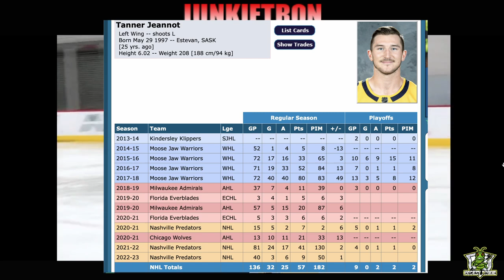Arber Xhekaj VS Tanner Jeannot - Review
OK Guys, during the game tonight between the Montreal Canadiens and the Nashville Predators, the Habs were winning by a score of 3-2 late in the 2nd period when Arber Xhekaj and Tanner Jeannot decided to drop the gloves to spark their respective teams. In this video I'll show the highlights of the scrap, as well as give my analysis.